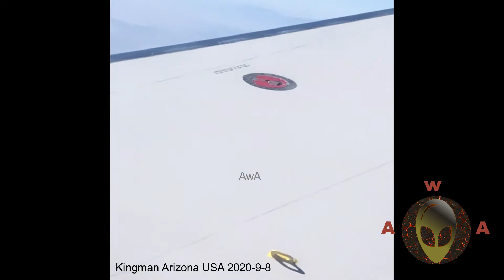Ufo sightings 2020.Ufo recorded from plane in Kingman Arizona USA 2020-9-8